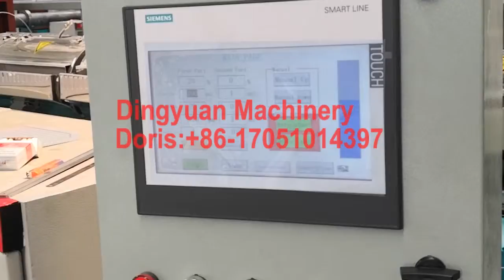PP underground bury warning mesh making machine-Dingyuan Machinery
Dingyuan Company is professional manufacturer of Plastic net Machinery, have top technology in China and own many patents in this fields, our diamond mesh machine and square mesh machine is very popular home and abroad.

Plastic safety fence, also known as isolation network, orange safety net, mainly for the use of building, roads maintenance insulation, buried pipelines warning. Made of durable polyethylene; Safety fence is rugged yet flexible, re-usable, highly visible, and U.V. stabilized; Ideal for temporary or permanent enclosures
Plastic Safety Fence Machine, stretch mesh making machine, grillage protection mesh, orange fence making machine, protect fence making machine